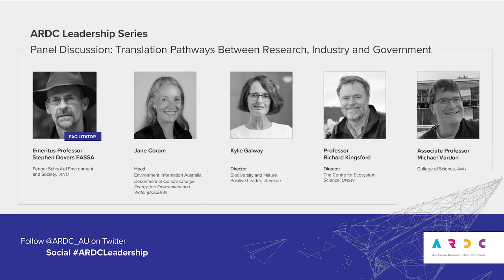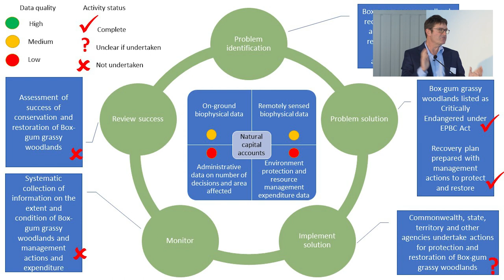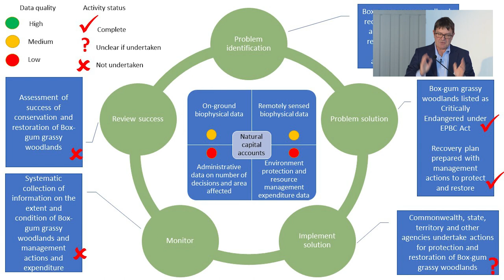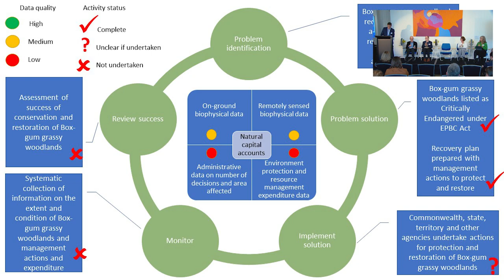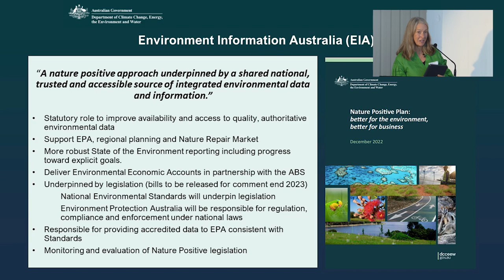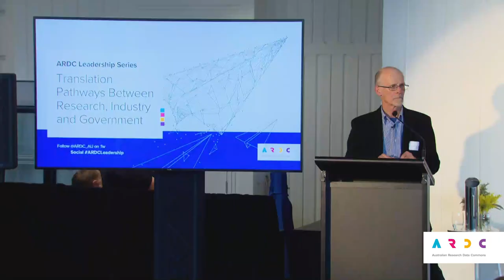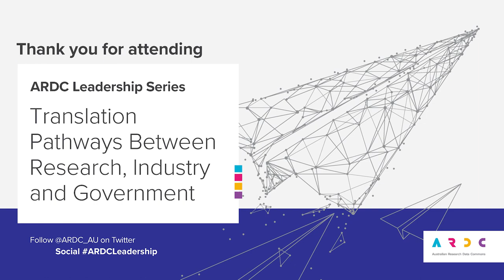Translation Pathways Between Research, Industry and Government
Recorded:  22/08/2023
Presenters:
 - Emeritus Professor Stephen Dovers FASSA, Fenner School of Environment and Society, ANU
 - Rosie Hicks, CEO, ARDC
 - Kylie Galway, Director – Biodiversity and Nature Positive Leader, Aurecon
 - Associate Professor Michael Vardon, ANU College of Science
 - Professor Richard Kingsford, Director of the Centre for Ecosystem Science, UNSW
 - Jane Coram, Head, Environment Information Australia, Department of Climate Change, Energy, the Environment and Water (DCCEEW)

This Leadership forum discusses which steps can be taken to improve the collection and flow of environmental data and data products to enable optimal translation to government and industry.

Earth and environmental science seeks to address some of the most complex, interconnected and integrated challenges facing society. These include responding to a changing climate, increasing agricultural productivity, biosecurity risks, accommodating a growing human population and related land use changes, transitioning to new energy systems, declining biodiversity, and understanding the importance of marine, coastal and freshwater environments for ecosystem services.

Multiple national science and regulatory policies have called for improved connectivity, availability and quality of data systems and analysis tools to support research and decision making. The 2021 State of Environment Report highlights the necessity of coordinated data infrastructure across government, industry and national research infrastructures to effectively adapt to environmental and climate-related changes. The Royal Commission into National Natural Disaster Arrangements (the Bushfires Royal Commission) and Nature Positive Plan: Better for the Environment, Business for Business emphasise the need for better data quality, standardisation and integration. These reviews recommended the development of data sharing agreements and protocols between government agencies, research institutions, industry and citizen science initiatives to ensure that data is accessible and usable.

New methods to manage the environment such as market-based approaches and natural capital accounting will require reliable data and information supply chains and tools that are auditable and reproducible. Both government and industry are significant contributors and users of data and models. However, challenges persist in accessing sensitive data, addressing commercial considerations, and establishing appropriate national standards to facilitate integration and access.

To meet the needs of the earth and environmental science researchers, we're co-designing a Planet Research Data Commons (Planet RDC) with partners in academia, industry and government.

This Leadership Fora explores the translation pathways between research, industry and government. It brings together thought leaders from all sectors to discuss lowering transaction costs of data access, methods of systematically applying trust and realising the value of all sectors working together.

This is one in a series of Leadership Fora that the Australian Research Data Commons (ARDC) is organising in 2023. These fora provide decision makers in academia, government and industry with the opportunity to work through some of the data challenges that are impacting Australia’s researchers. They are set up in the form of a panel session followed by a Q&A session facilitated by a moderator.